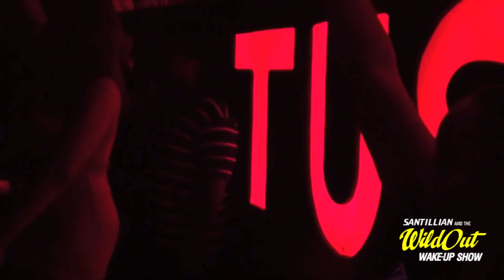Santillian Birthday Weekend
K-Santillian Bday